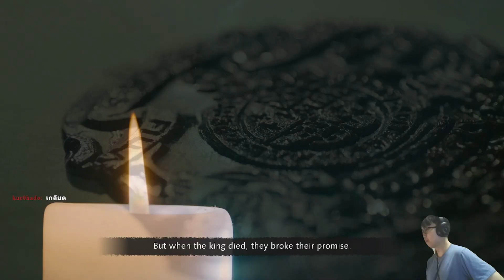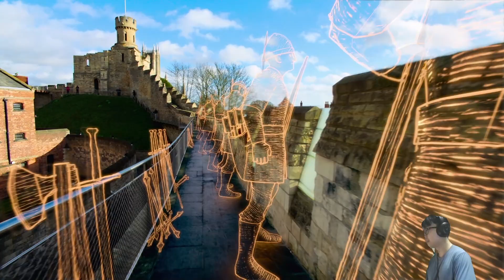ประวัติศาสตร์การแย่งชิงราชบัลลังก์ | Age of Empire IV - Norman Conquest #2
ผมมีไลฟ์ทาง Twitch เป็นประจำ สามารถแวะเข้ามาทักทายกันได้ครับ
อย่าลืมกดติดตาม และเปิดแจ้งเตือน เพื่อจะได้ไม่พลาดคอนเทนต์ใหม่ๆนะคร้าบ